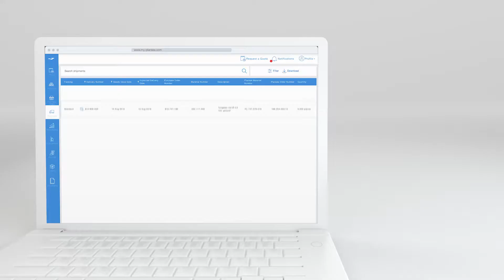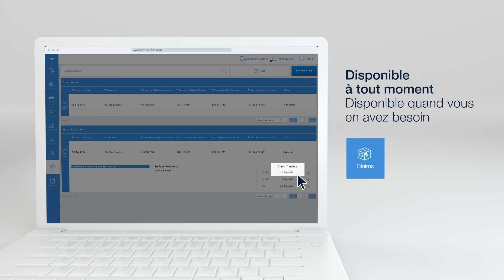La plate-forme clients de Plansee: My Plansee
My Plansee est notre portail client numérique et un canal de service supplémentaire dédié au service clients. Ils ont la possibilité d'accéder à d'importantes données de transaction – et ce complètement indépendamment du temps et du lieu.

Le statut de livraison des commandes peut être suivi en temps réel, des demandes peuvent être faites via le système ou des plans de livraison peuvent être consultés. Pour les grands clients ayant plusieurs sites, My Plansee permet de garder une vue d'ensemble de toutes les données des différents sites et de l'ensemble du groupe. Les clients sont informés des nouveautés sur la plate-forme par des notifications par e-mail. Les clients sont informés des nouveautés sur la plate-forme par des notifications par e-mail. Par exemple, lorsqu'une livraison est remise au transporteur. Les utilisateurs de My Plansee sont donc directement avertis par mail lorsqu'une transaction les concernant se produit. Ces notifications sont réglées de manière personnalisée sur la plate-forme : chaque utilisateur décide lui-même de la fréquence à laquelle il souhaite être informé sur tel ou tel sujet.